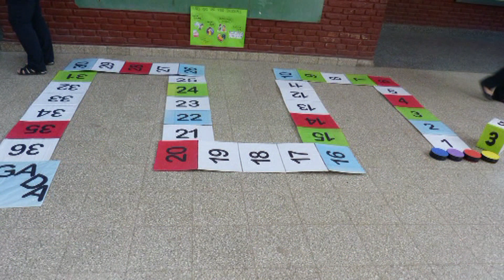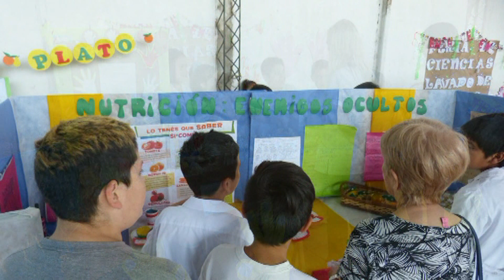Feria de ciencias 2017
Un poquito de la Feria de ciencias en la escuela Bolivia